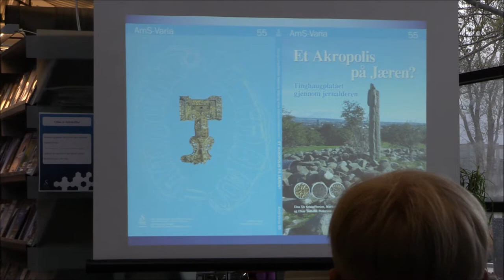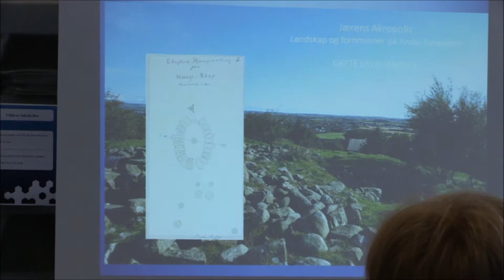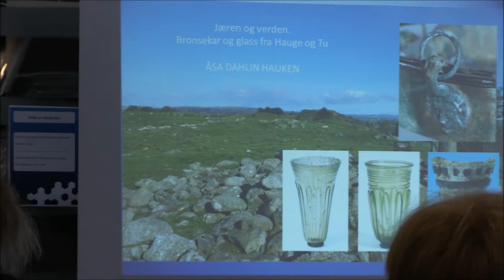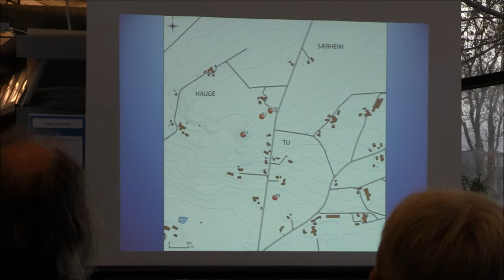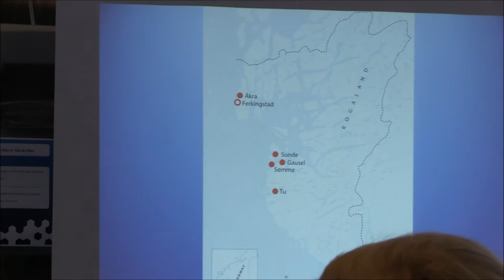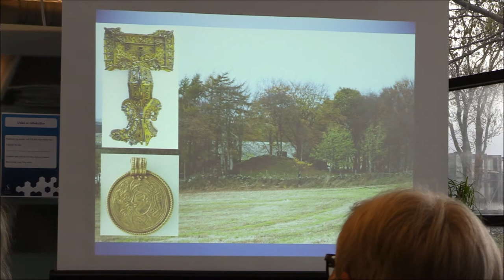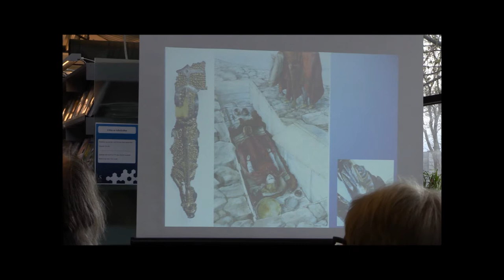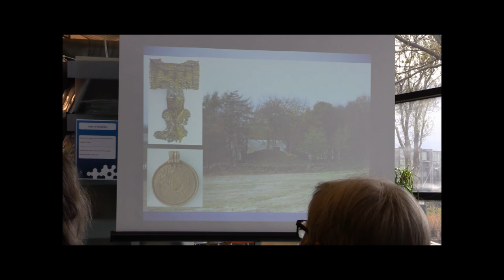Et Akropolis på Jæren?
Siv Kristoffersen presenterer boka "Et Akropolis på Jæren? Tinghaugplatået i Klepp gjennom Jernalderen" på Universitetsbiblioteket i Stavanger, 30. april 2015. Trond Meling og Kristin Armstrong Oma deltar også.